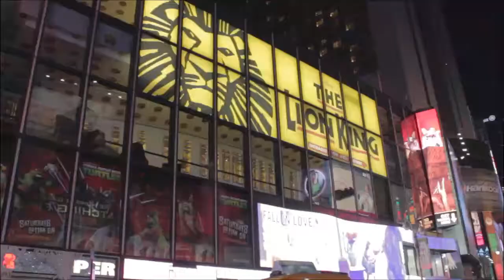Day 1 Wrap - BigDataNYC 2013 - theCUBE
Day 1 Wrap, Big Data NYC 2013 with John Furrier and Dave Vellante